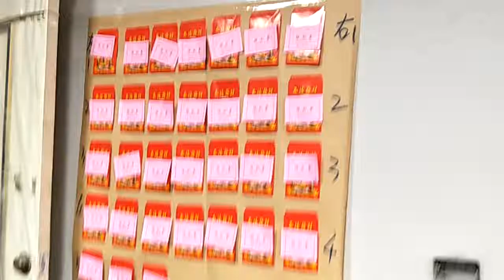全國宅修聯誼會第六屆年終尾牙餐會